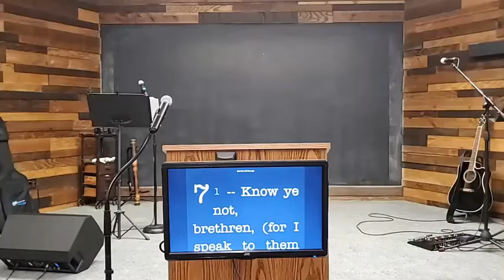Who Is Your Husband